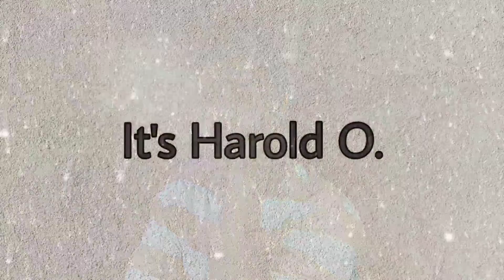Finally As in Literal na Marunong na MagDrive( May bago na tayong Kaduo sa Vlog) | Harold O.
Hello mga bbb❤️

Thank you so much mga bbb❤️